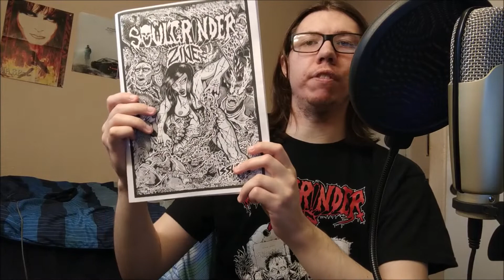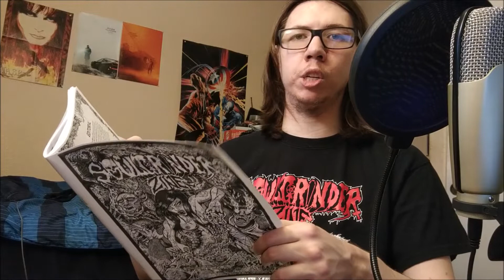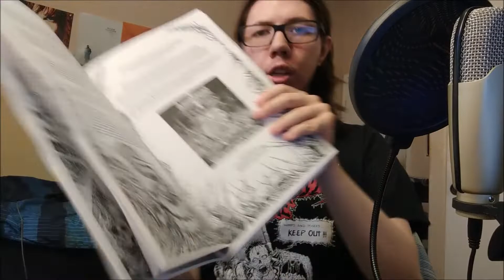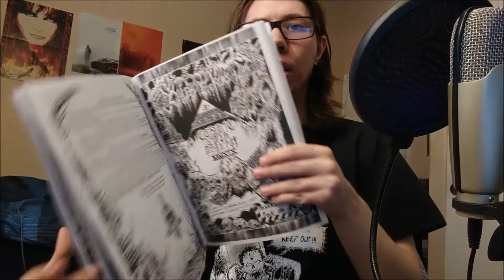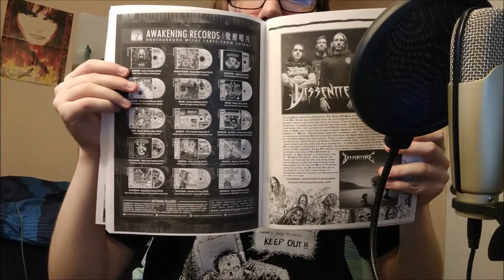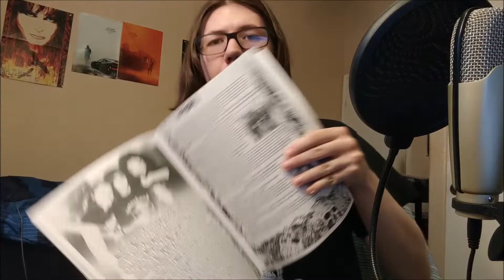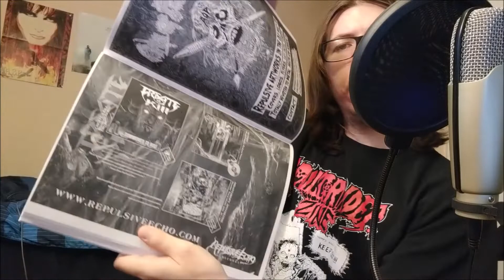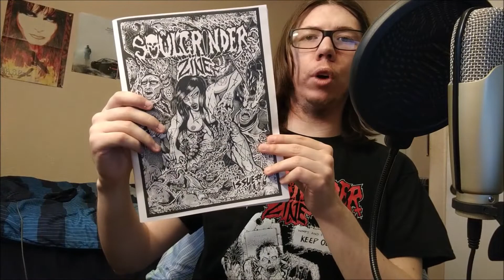NMP | Fanzine Reviews #01 | Soulgrinder Zine - Issue #07 (2020)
First Fanzine Review. this series is one that was created in the spur of the moment and also fulfill the Request to Review Issue #7 of Soulgrinder Zine. hope you all enjoy and take care.